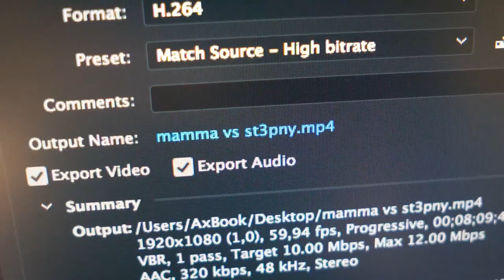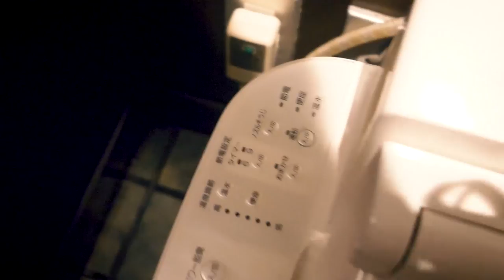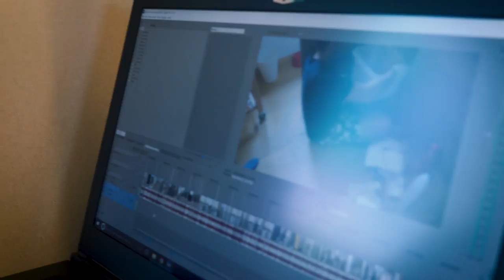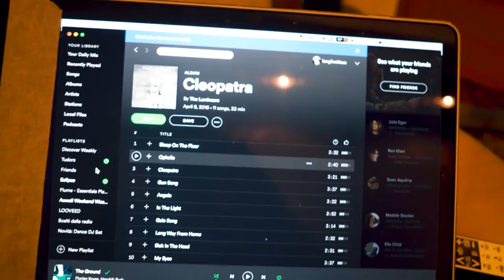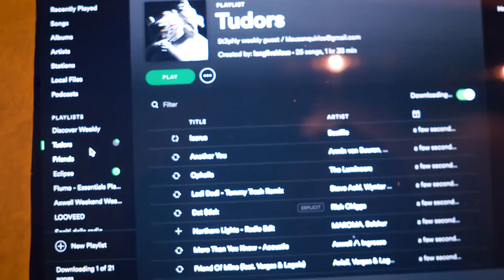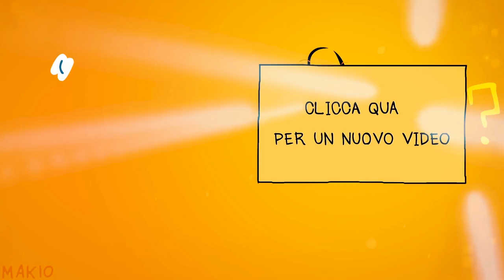"SORPRESA" AI MIEI GENITORI DAL GIAPPONE / vlog 4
Superiamo i 25.000 Like per questo video speciale!

V.V.B. C: